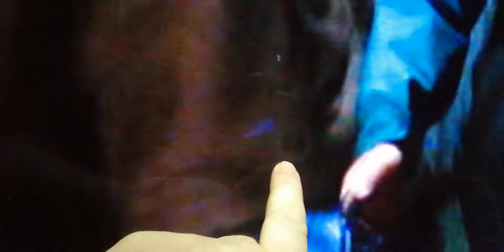dvd ice station zebra strange watermark